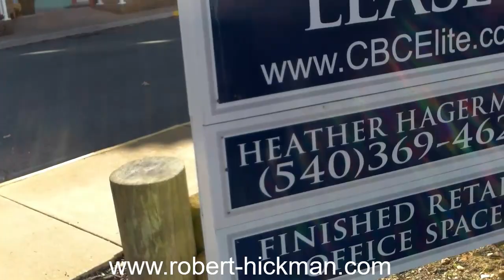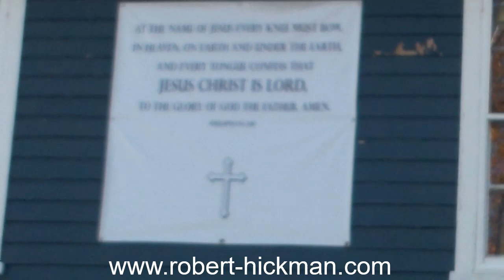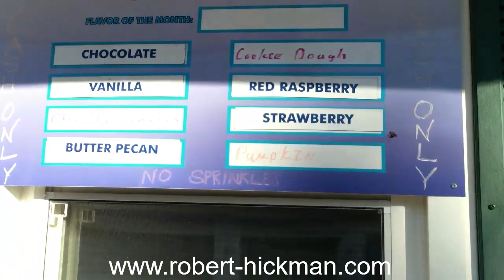Vlog: Psychic Bob's Sea Walk 11-24-2017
Hey Tubies! Join me as I go to the BEACH!!!